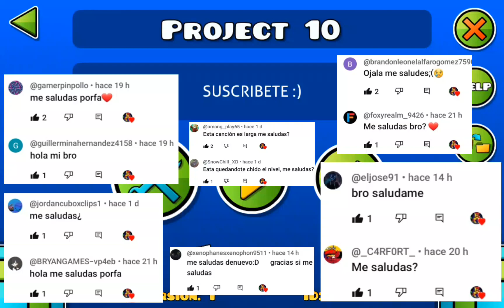Día 120 colocando 10 objetos hasta crear un nivel